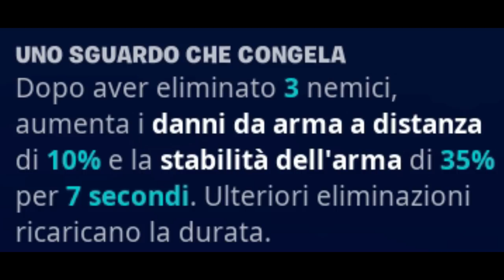CORVO Gameplay! (+Voce Eroe) | Fortnite - Salva il Mondo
Ecco a voi il Gameplay sul Corvo e non solo! Spero vi piaccia questa idea! Visto che AMO la voce del CORVO!